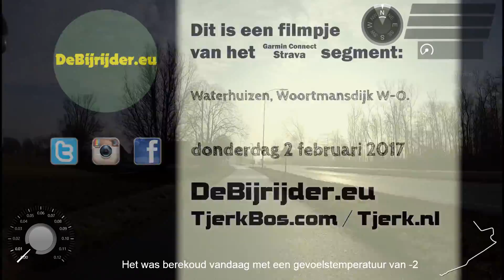©TB - Waterhuizen - Woortmansdijk W-O 01.